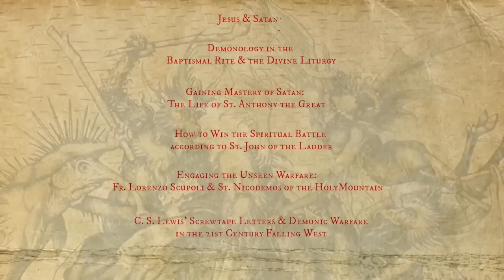The Unforgivable Sin (Global Catechism)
Our Newest Lecture Series:
Demonology: Understanding & Winning the Spiritual Battle

The study of the Church’s demonology is a part of basic catechism and Christian instruction. The Scriptures are replete with teaching on the dark powers. Additionally, it is impossible to appreciate the magnitude of the saving deeds of our Savior, the Lord Jesus Christ, without understanding how He, and He alone, has conquered Satan and destroyed his works. Lastly, Christians are called to fight and win in the spiritual war, and for this reason, it is essential that believers understand their enemies and their tactics. Toward this end, Father Josiah presents in these lectures in-depth studies of the Scriptures, Divine Services, and pedagogy of great saints and teachers on the subject of Satan and spiritual battle.

Lecture titles include:

Lecture #1 Jesus and Satan

Lecture #2 Demonology in the Baptismal Rite and the Divine Liturgy

Lecture #3 Gaining Mastery of Satan: The Life of St. Anthony the Great

Lecture #4 How to Win the Spiritual Battle according to St. John of the Ladder

Lecture #5 Engaging the Unseen Warfare: Fr. Lorenzo Scupoli and St. Nicodemos of the Holy Mountain

Lecture #6 C. S. Lewis’ Screwtape Letters and Demonic Warfare in the 21st Century Falling West

———SOCIAL MEDIA———

1) Spread the Word - tell your family and friends about Patristic Nectar. Share Patristic Nectar website links to content you have enjoyed. A personal invitation is the number one way the Church grows. Tell a friend to "Come and see!"

2) Make a Donation -Patristic Nectar is a small non-profit ministry with a big vision for expanding access to Patristic Orthodox teaching throughout the world. Since our establishment in 2010, we have made steady progress but there is so much more we could do. With funding, we can work to make our ministry vision a reality.

3) Pray For Us - remember us in your prayers, asking that the Lord strengthen, help, and direct us according to His divine will.